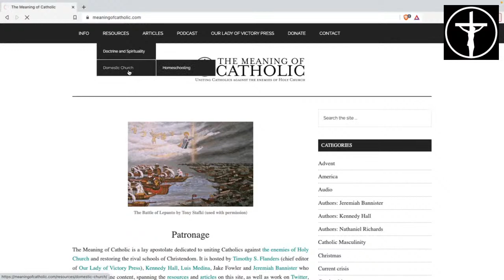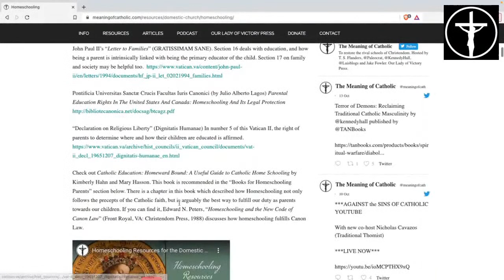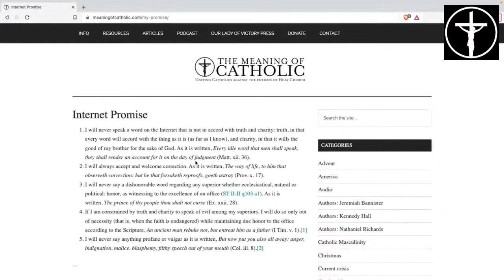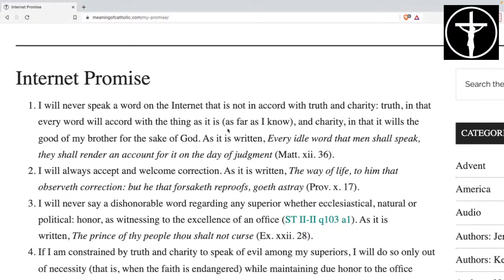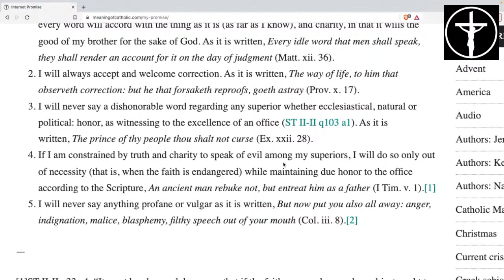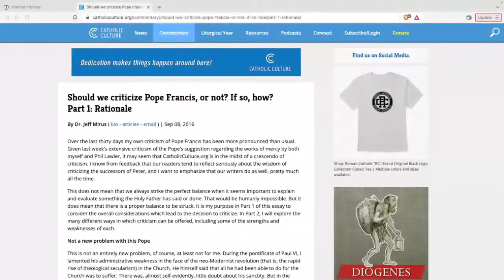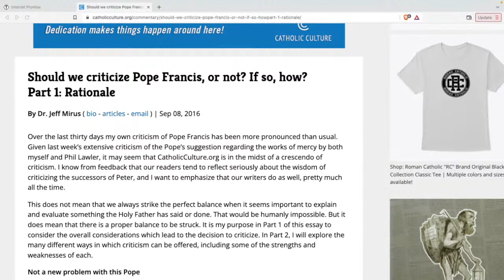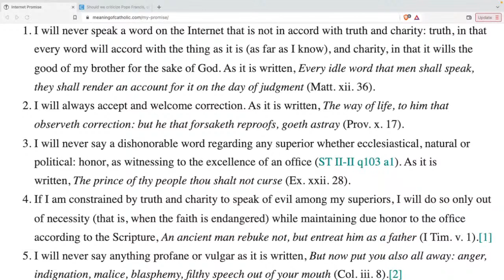The MOC Internet Promise